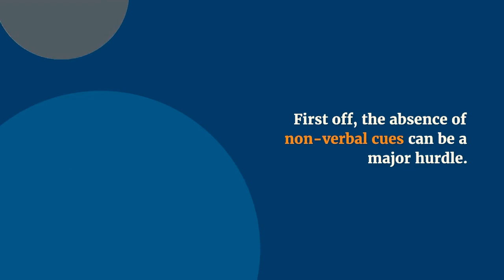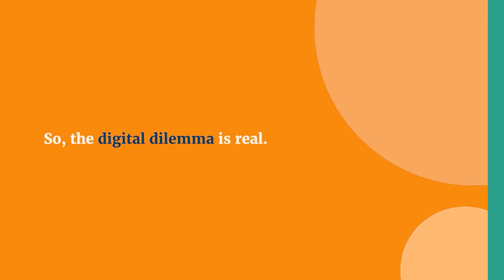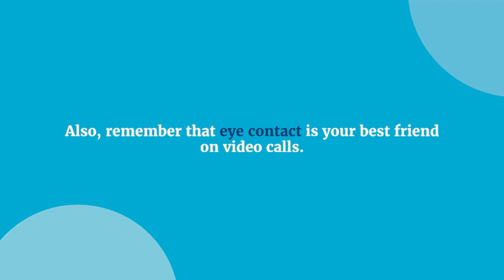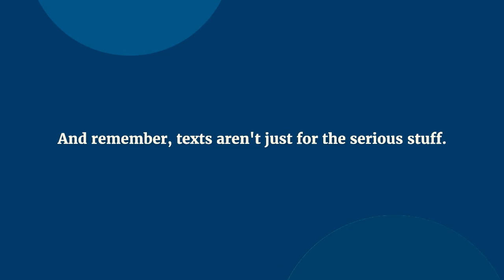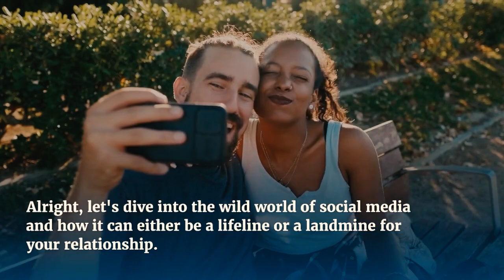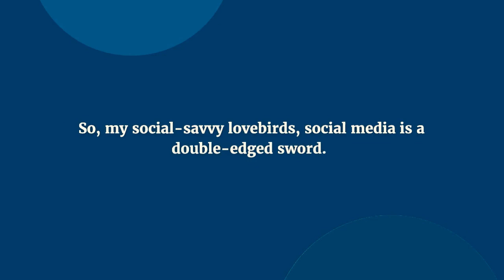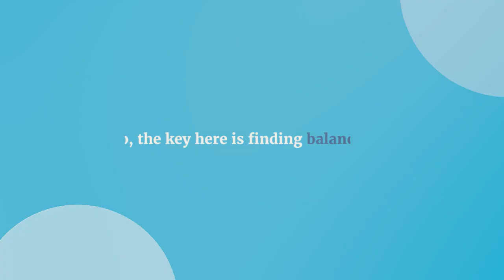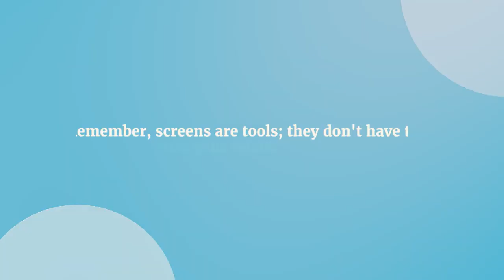The Art of Video Chat Dating | Digital LOVE | Digital Intimacy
Ah, the digital age, where love letters have transformed into text messages, and a romantic dinner can become a virtual date over video chat. In a world driven by technology, maintaining intimacy through screens can feel like navigating uncharted waters. But fear not, fellow digital explorers, because in this article, we're going to dive into the world of digital intimacy.

All Variations in this Video are created by me: Relationship psychology

When creating such videos I use free images and free to use green screen videos with other different video parts, edit them with Adobe Premiere Pro for creation new video about relationship. It takes about 4 hours to create these videos.